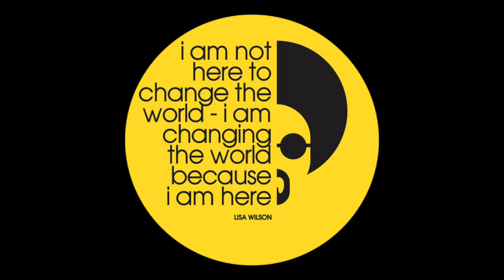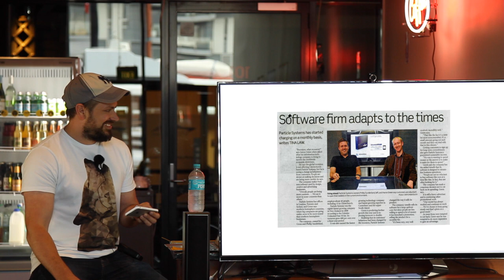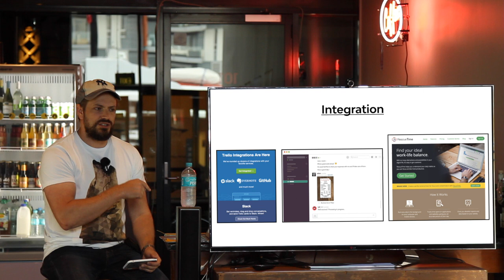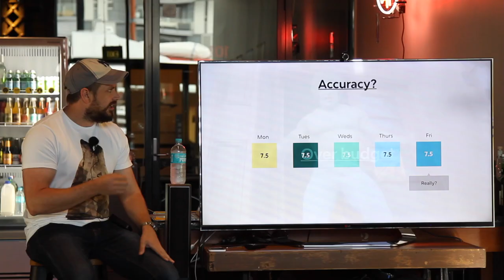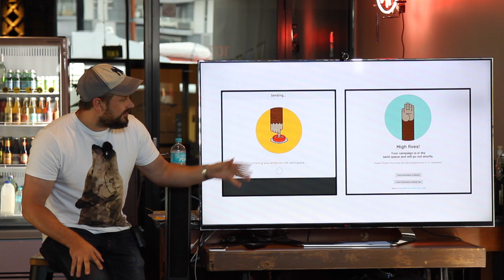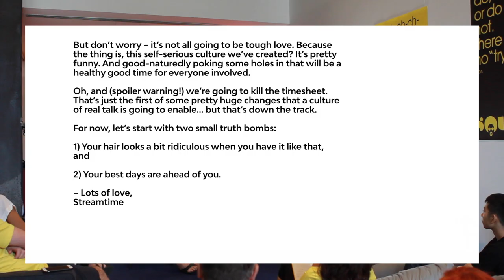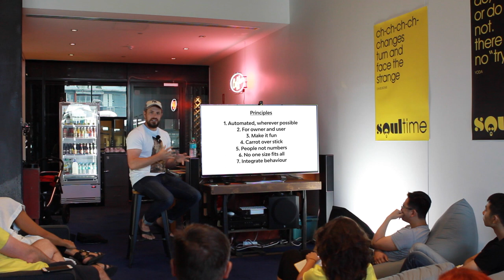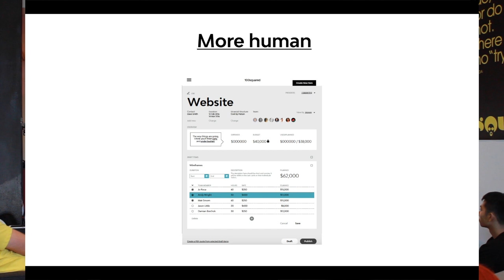Andy - Back to the Future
For The People co-founder Andy Wright's Soultime presentation on change and the future of Streamtime.